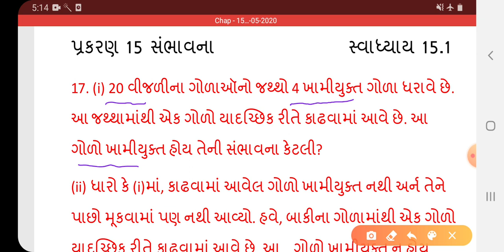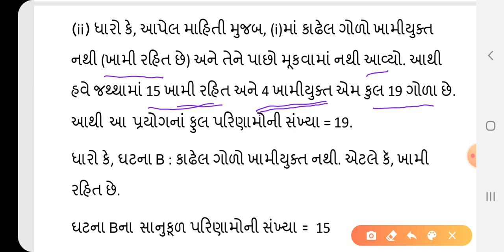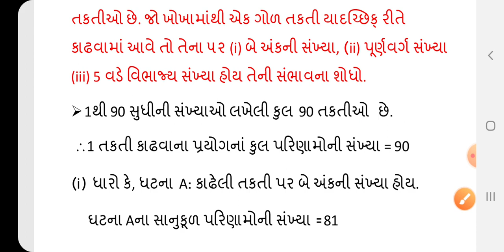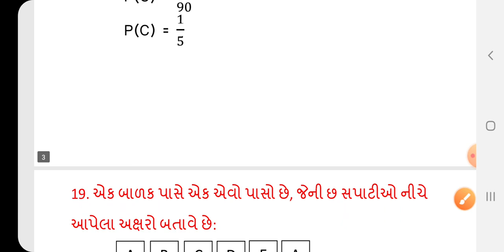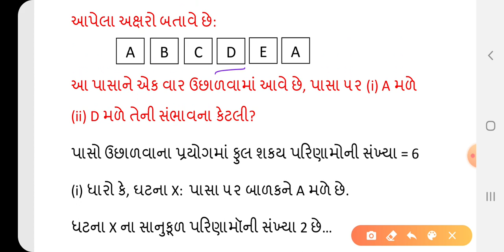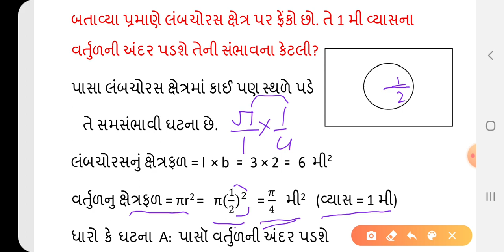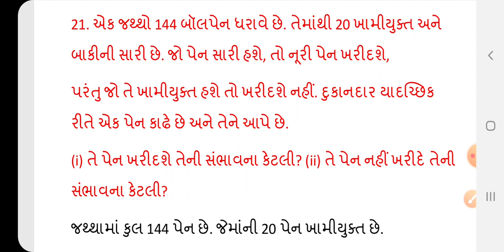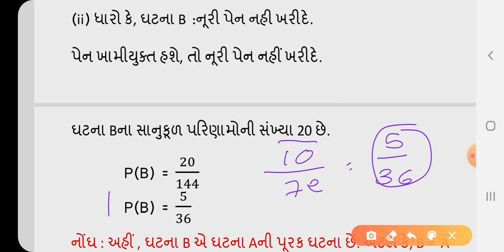ધોરણ 10 Ch 15 સંભાવના સ્વા 15 1 ના પ્રશ્ન 17 થી 21 || Std 10 Chapter 15 Probability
ધોરણ 10 Ch 15 સંભાવના સ્વા  15 1 ના પ્રશ્ન 17 થી 21
 || Std 10 Chapter 15 Probability ||